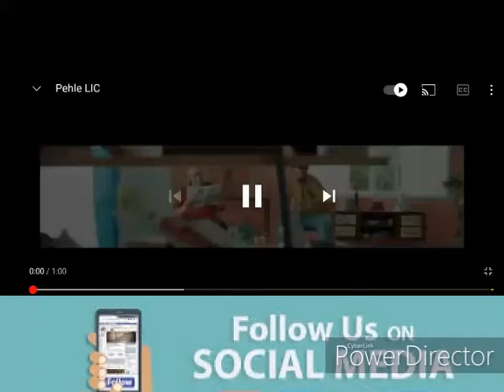क्यूंकि हमने ले रखी है LIC || Insurance Need Of Insurance LIC Insurance Apna Insurance Wala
Hi